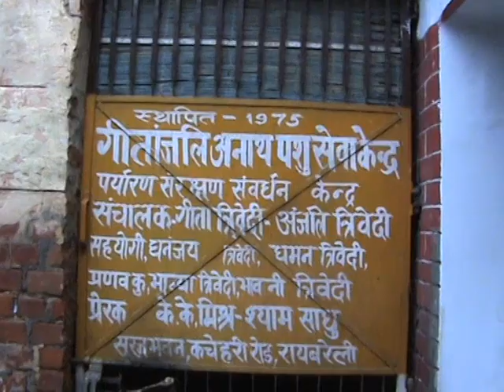July 2011 v3